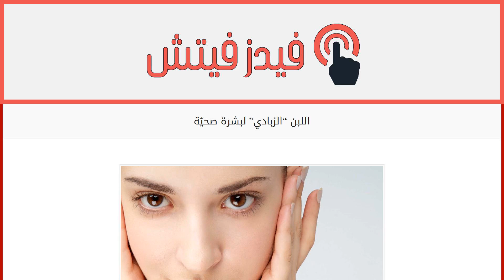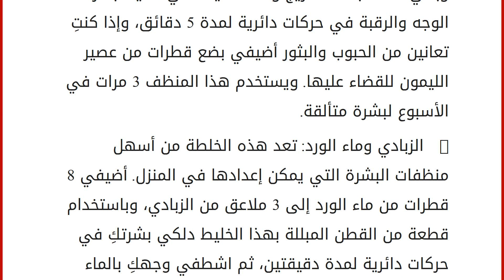اللبن &#8220;الزبادي&#8221; لبشرة صحيّة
إقراألمقال كاملا :
مع حلول فصل الصيف، تتعرض بشرتكِ لأشعة الشمس الضارة التي قد تؤثر على جمالها وتألقها، وتتسبب في جفافها وظهورها بصورة شاحبة وباهتة.
إليكِ بعض الوصفات الطبيعية من الزبادي التي تساعدكِ في المحافظة على نظافة بشرتك وترطيبها، كما تجعلكِ تتخلصين من خلايا الجلد الميت وبقايا الماكياج والأتربة للحصول على بشرة نقية متألقة:
– الزبادي والشوفان: يؤدي هذا الخليط دور المقشر والمنظف معاً. أضيفي مقدار من الزبادي لملعقتين من الشوفان وامزجيها جيداً للحصول على معجون متجانس، ثم ضعيه على بشرتك، بعد غسلها بمنظف يلائمها، مع التدليك برفق في حركات دائرية لمدة دقيقة، واتركيه على البشرة لمدة دقيقتين، ثم اشطفيه بالماء الدافئ أولاً ثم بالماء البارد، وضعي ما يناسبكِ من الكريم المرطب، وننصحكِ بتكرار هذا الماسك مرتين أسبوعياً لنتيجة افضل.
– الزبادي والعسل: من المعروف أن العسل يحتوي على العديد من مضادات الأكسدة التي تمنحكِ بش